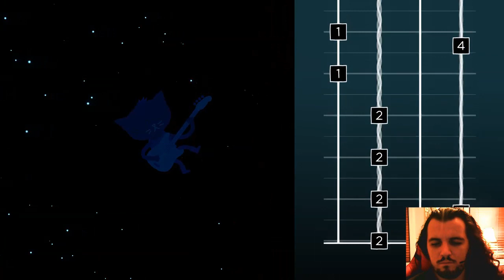NitW (ep4) - Harfest Gets Horrored